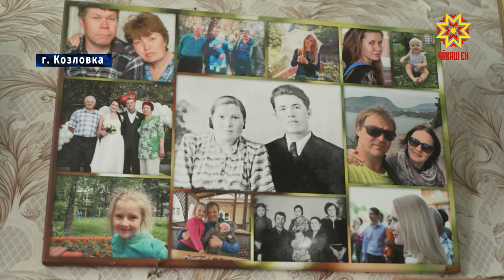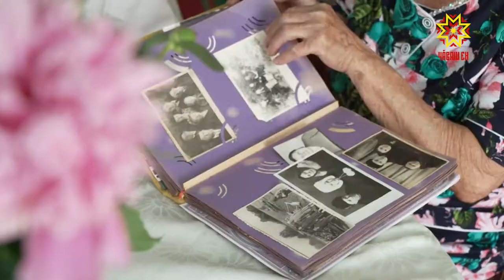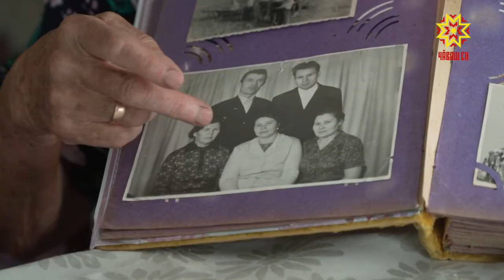Супруги Шишкины отмечают 65-летие совместной жизни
Кто сказал, что она не железная. Супружеская пара Шишкиных из Козловки отмечает 65-летие семьи, любви и верности. Большая редкость по нынешним временам. Можно ли не следить за временем, чтобы сохранить брак на шесть с половиной десятилетий. Наталия Мальчикова отправилась в гости в одну из самых крепких семей не только региона, но и всей страны и попыталась разузнать настоящий секрет крепкого брака, без общих слов об уважении и взаимной поддержке.